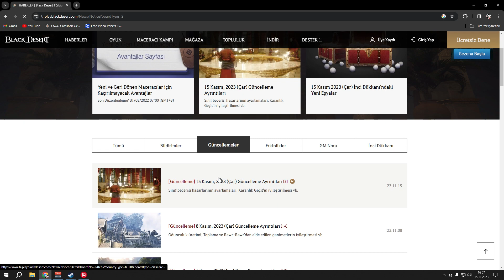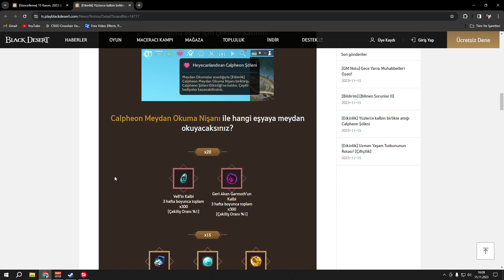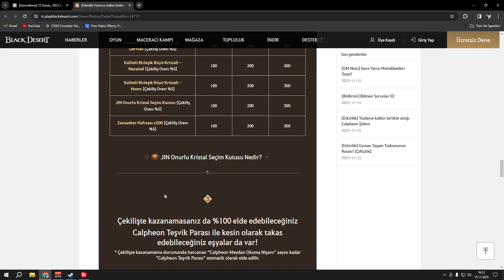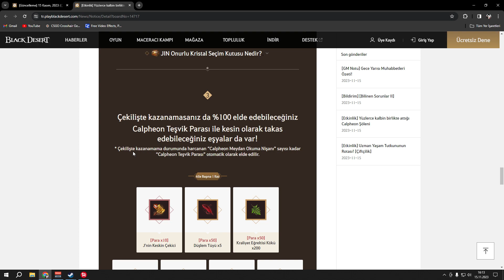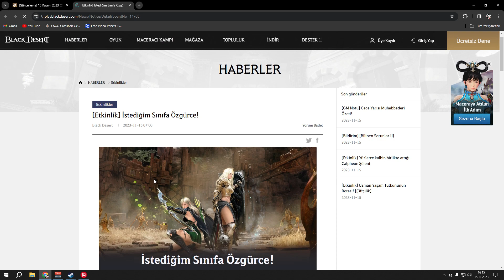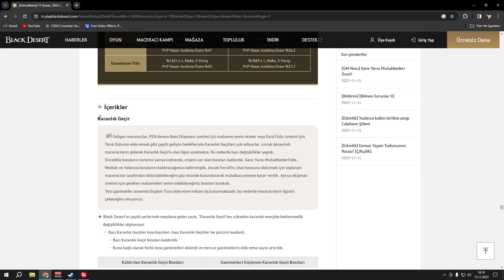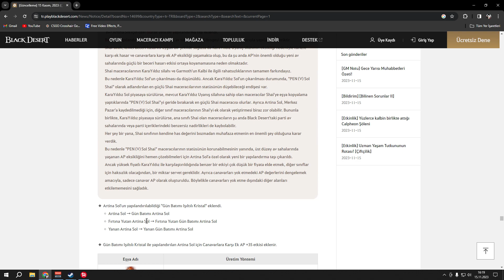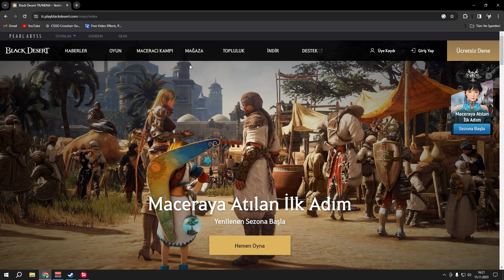15.11.2023 Black Desert Güncelleme / RNG Etkinlikleri